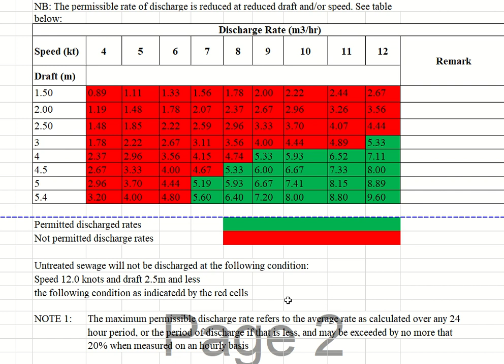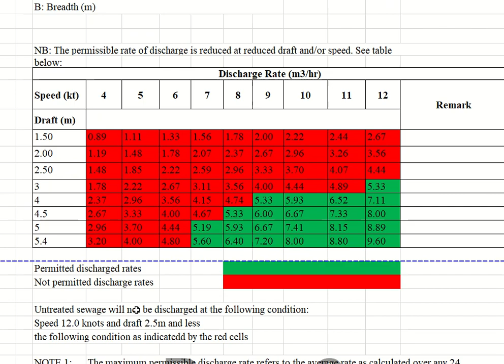SEWAGE DISCHARGE RATE CALCULATION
Sewage discharge rate calculation marpol 73/78